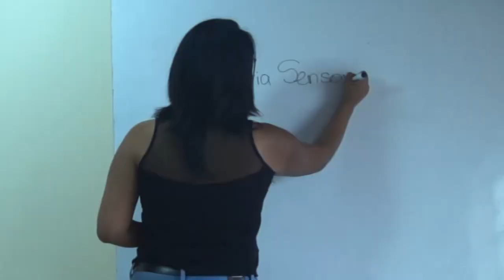Neuro Parodias "El dotado" Gramov House & Zarpa film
Cuando los gestos inconscientes del cerebro predomina en la actuación del ser humano.